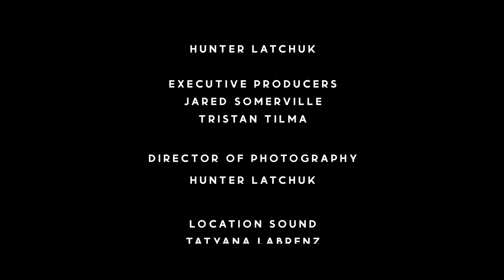DREAMWALKER | Short Horror Film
'A young women suffering from lucid nightmares begins to fall apart, fearing she is losing her mind she questions whether her dreams are becoming her reality.'

Product 12 Presents a Film by Hunter Latchuk
'DREAMWALKER'

Starring
Bethany Poettcker
Kieran Stitt

Directed by Hunter Latchuk
Written by Hunter Latchuk and Jared Somerville
Story by Tristan Tilma
Produced by Hunter Latchuk
Executive Producers: Jared Somerville and Tristan Tilma
Director of Photography: Hunter Latchuk
Location Sound: Tatyana Labrenz
Editor: Hunter Latchuk
Sound Editor: Kieran Stitt